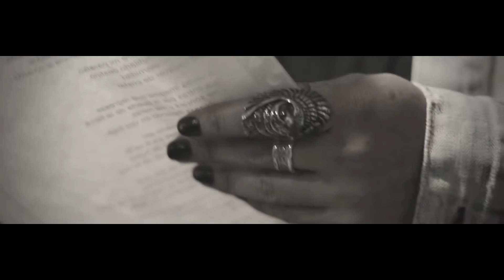Übon - Ensayo I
Primer Ensayo Übon (Unión de Bandas Oscuras Nacionales), previo a su evento debut en Foro Bizarro - 2 de Septiembre de 2017.

ÜBON reúne en un mismo escenario a integrantes de las agrupaciones más importantes de los últimos 20 años de la escena oscura mexicana.

ERSZEBETH​
EL CLAN​
MALDOROR​
CYTERES​
OBLIVION REQUIEM​
FÁTIMA​
ILHUICAMINA​
ETERNA​
FRACTALIA​
HUECO​
VÍA DOLOROSA​
PERIADAM​
EXSECROR VECORDIA​
TITANIA​